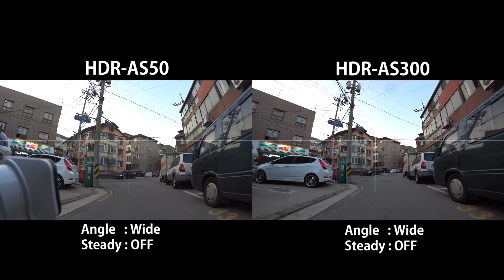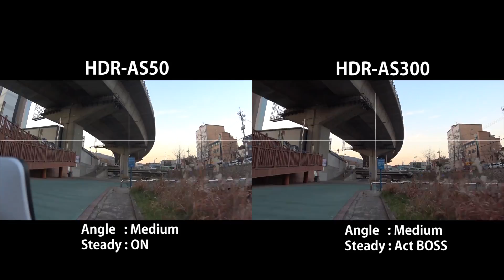소니 액션캠 AS300 vs AS50 손떨방 비교 - 포장도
AS300 : AS50 손떨방 비교 - 포장도
WorldcupPark MTB Academy